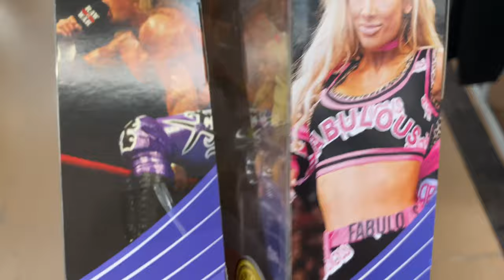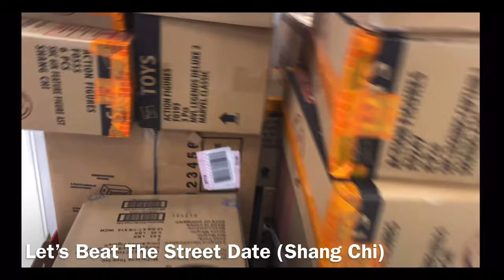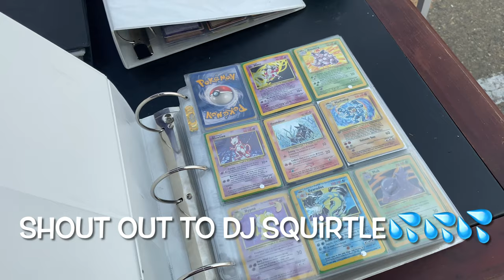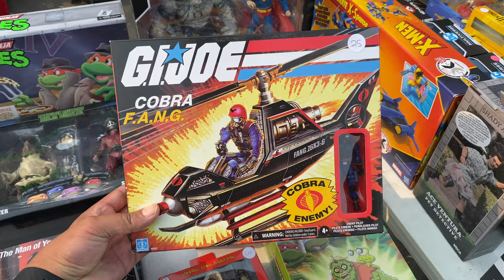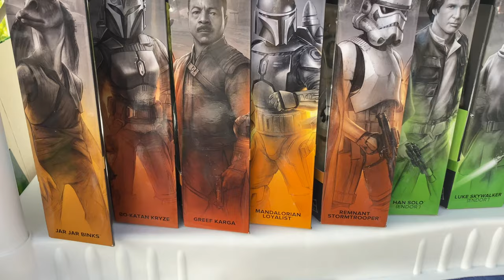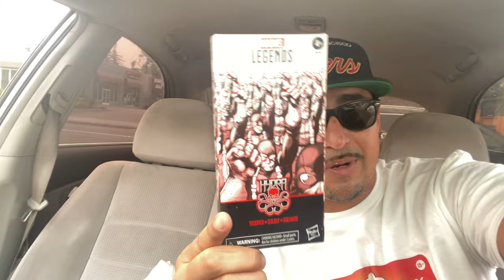Toy Show at Toy Fusion￼ | Toy Sale OutDoor Show